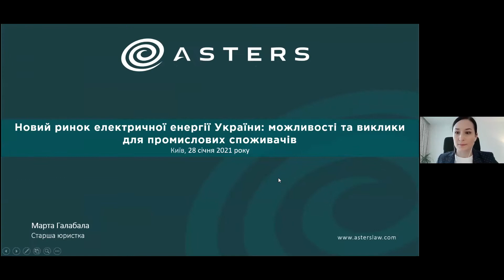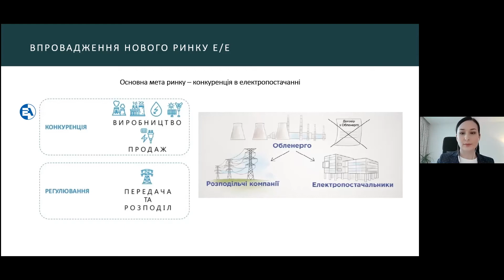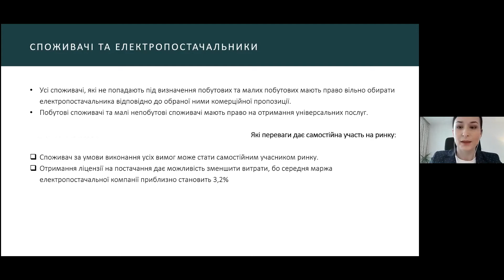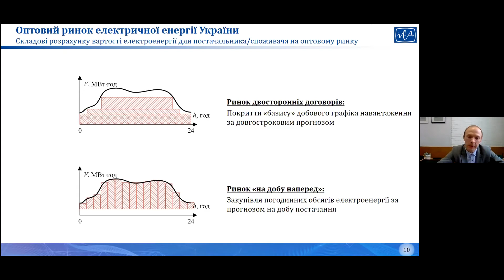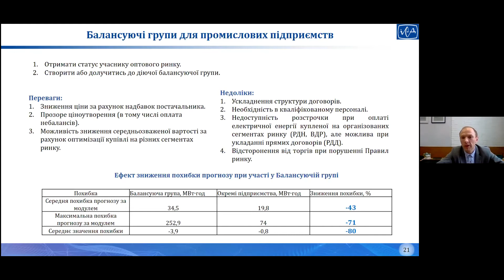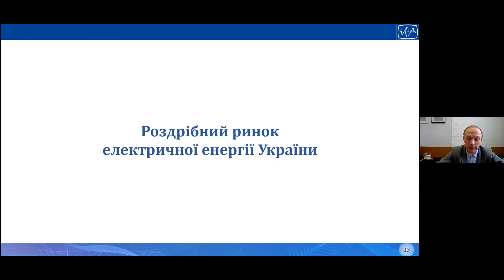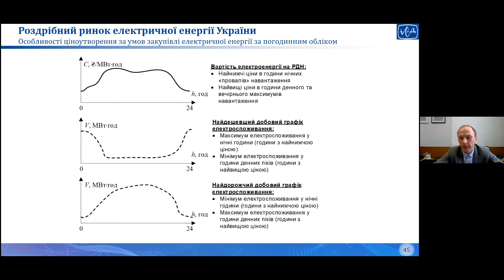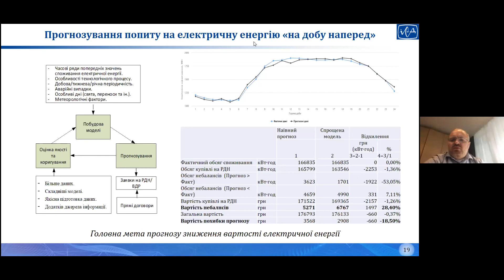Практичний семінар «Новий ринок електроенергії та можливості для промислових споживачів»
Завдяки запровадженню в Україні нової моделі ринку (Закон «Про ринок електричної енергії» від 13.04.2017 №2019-VІІІ) її учасники набули широкого спектру інструментів та більш гнучкої системи організації своєї діяльності. Нова модель запровадила такі сегменти, як ринок двосторонніх договорів, ринок «на добу наперед», балансуючий та роздрібний ринок.

Це дає змогу підвищити конкурентну спроможність споживачів та оптимізувати їх витрати на закупівлю електричної енергії за рахунок використання нових можливостей щодо зміни постачальника електричної енергії та самостійної участі на ринку.

Вочевидь, що разом з перевагами, які надає нова модель ринку, в учасників ринку з'являються і нові ризики, пов'язані із неоптимальним вибором моделі закупівлі електроенергії, відсутністю досвіду самостійної участі на ринку, змінами в законодавстві та ринкових правил участі на ринку. Учасники більш детально обговорили наступне:

Юридичний огляд основних складових нової моделі ринку електричної енергії, що запроваджена в Україні та умови до учасників ринку
Оптовий ринок електричної енергії України
Врахування впливу збільшення частки відновлювальних джерел енергії в балансі електроенергетичної системи України на ринкову ціну електричної енергії
Роздрібний ринок електричної енергії України
Загальна послідовність та основні критерії прийняття рішення щодо переходу споживачів до самостійної участі на оптовому ринку електричної енергії або зміни постачальника

Доповідачі:
Марта Галабала, адвокат, старший юрист практики енергетики, природних ресурсів та будівництва юридичної фірми «Астерс». Марта Галабала має більше 10 років досвіду роботи у сфері енергетики, зокрема у сфері відновлювальної енергетики, видобування корисних копалин. Також Марта є фахівцем у сфері корпоративного права, супроводжуючи злиття та поглинання компаній, зокрема і в сфері енергетики.

Блінов Ігор, заступник директора з наукової роботи, Інститут електродинаміки НАН України. Ігор є провідним науковим співробітником, спеціалізація – Енергетичні системи та комплекси, доктор технічних наук. Має більше 15-ти років досвіду роботи в галузі електроенергетики. Основний напрямок його робіт пов'язаний з моделюванням ринків електроенергії, прогнозуванням споживання електроенергії та відпуску електроенергії з відновлюваних джерел, впровадженням міжнародних та європейських стандартів у галузі управління електроенергетичними мережами в Україні. За останні 10 років опублікував понад дев'яносто наукових та науково-технічних статей.

Модератор:
Ярослав Петров, партнер юридичної фірми Астерс, співголова практики енергетики, природних ресурсів та будівництва, співголова Комітету Американської торговельної палати в Україні з питань відновлювальної енергетики.